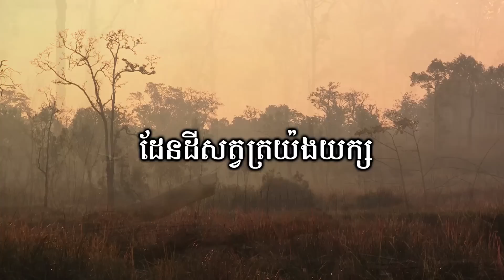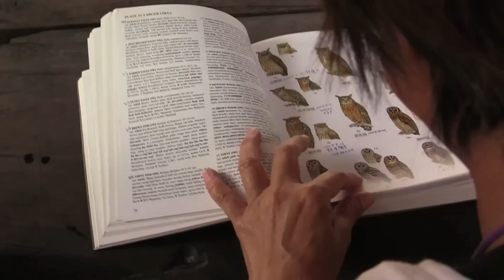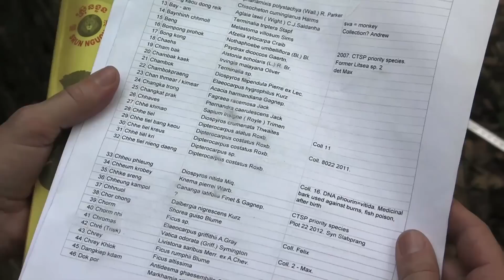Land of the Giants (Khmer)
Khmer language version.